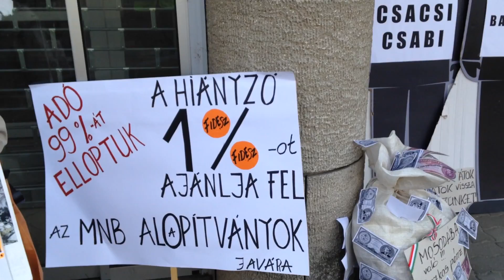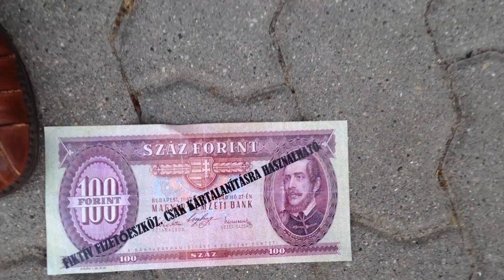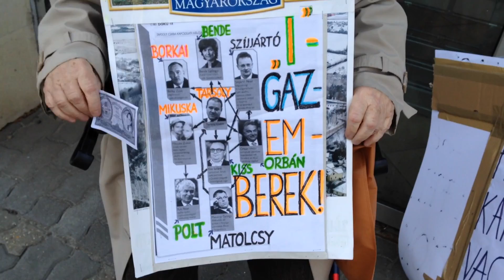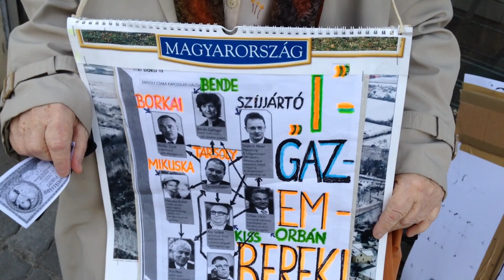Miniszterelnök Úr és I-GAZ BANDÁJA...-NÉPIZENEKARA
Minket meg itt hagytak a nyomorban a betegségben pénz nélkül a szegénységben.   A Miniszter Elnök Úr megmondta a minisztereinek, hogy akinek pénze van a Quaestorban vegyék ki. Ők szerencsések voltak kivették. Belőlünk nyomorba döntött szegény embereket csináltak.